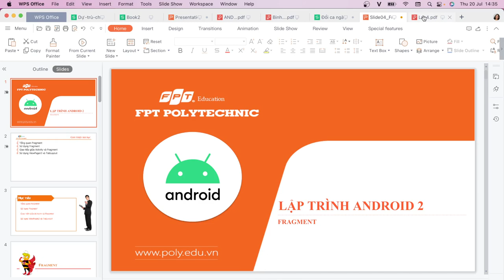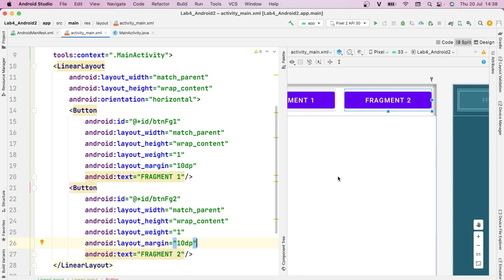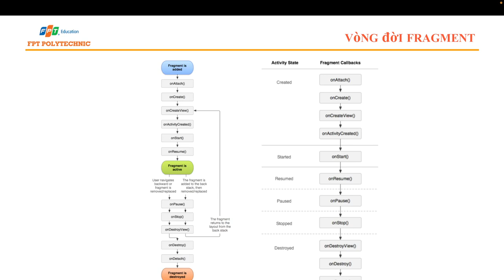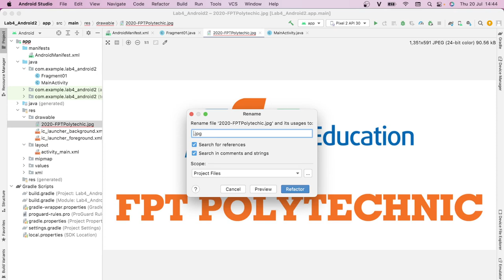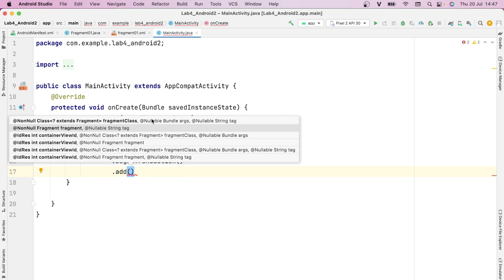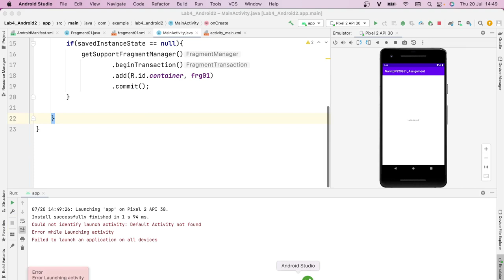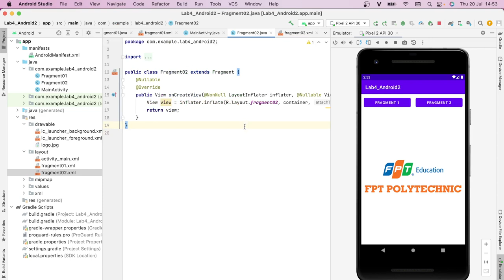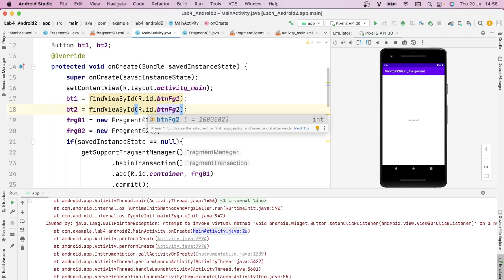Android2 - Lab 4 - Bài 1 - Fragment